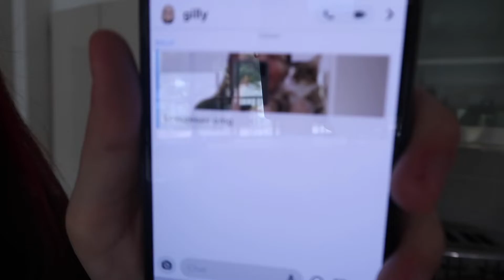hanging out with my friends after quarantine | SHADAE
OMG! I could finally hang out with my friends,, it had been at least 5 months since I had seen these guys and it was really fun to just chill and enjoy spending time with eachother. Hope you enjoyed this video, leave a like and comment if you did and make sure you subscribe if you want to see more content with these awesome people in it. Positive vibes all around hunnybees :) xoxox